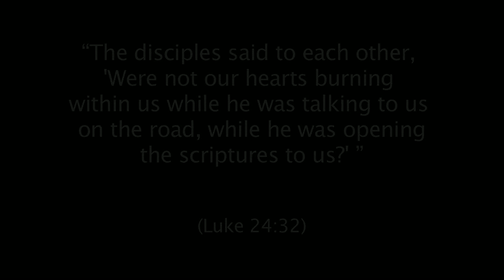Weekly Word, "We Were Taught Wrong," Feb. 2, 2021